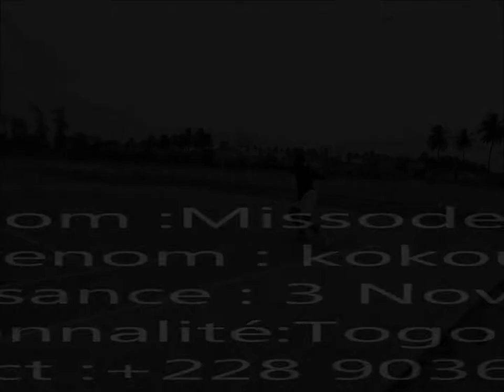Kokou Missodey Tennis Togo.wmv